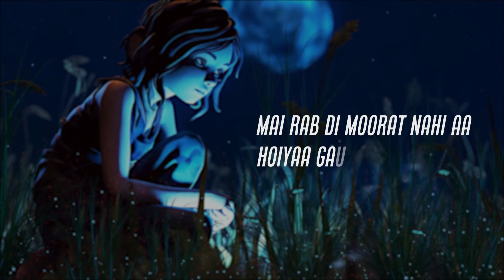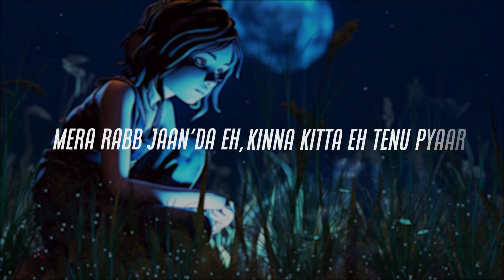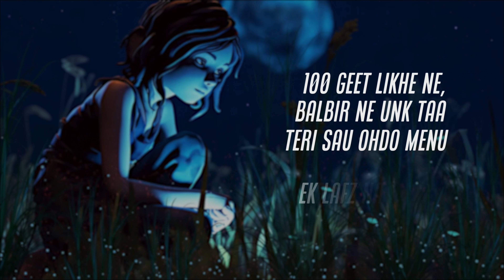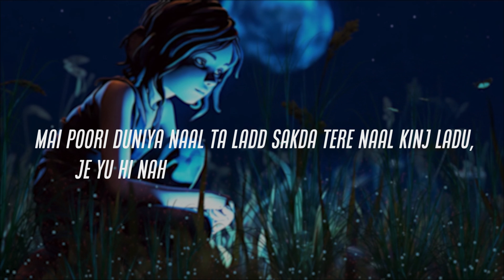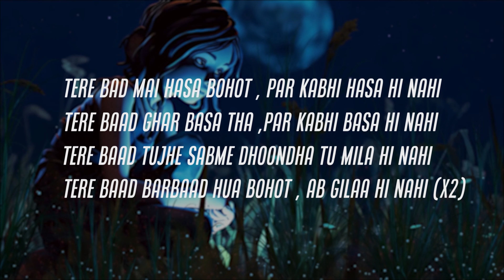Ni Lovliye (Official Video) | Balbir Singh | Latest Punjabi Love Songs 2024 |David| Redwine Music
Ni Lovliye  (Official Video) | Balbir Singh | Latest Punjabi Songs 2024 |David| Redwine Music

"Ni Lovliye " Official Lyrical Video

🎵 Experience the soul-stirring magic of love with the official lyrical video of "Ni Lovliye " Let the power of music and words take you on an emotional journey that explores the depths of love, longing, and connection.

Singer/Lyrics/Composer - Balbir Singh
Music/Mix/Master - David Artist
Produce by; Redwine Music
Music Label ; Redwine Music

📜 Description:
Dive into the mesmerizing world of "Ni Lovliye ," where melodies blend seamlessly with poignant lyrics to create a symphony of emotions. This lyrical video is a heartfelt portrayal of love's myriad shades, capturing the essence of passion, vulnerability, and the profound impact that love can have on our souls.

🌟 Highlights:

Enchanting melodies that tug at your heartstrings.
Thought-provoking lyrics that resonate with your deepest feelings.
Visuals that complement the emotional depth of the song.
Immerse yourself in the captivating storytelling of "Ni Lovliye ."
🎬 Watch, listen, and let your heart connect with the essence of love. Don't miss out on this emotional journey—click play and let the music speak to your soul.

 for the latest updates and behind-the-scenes moments from the making of "Ni Lovliye ."

🙏 Thank you for your love and support. Let the "Ni Lovliye " lyrical video resonate with your emotions and become a part of your musical journey.